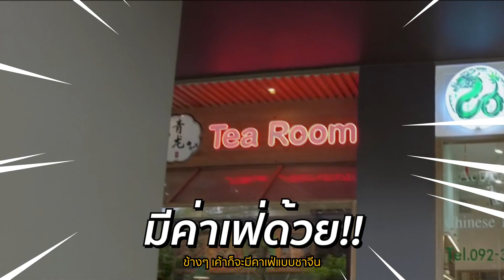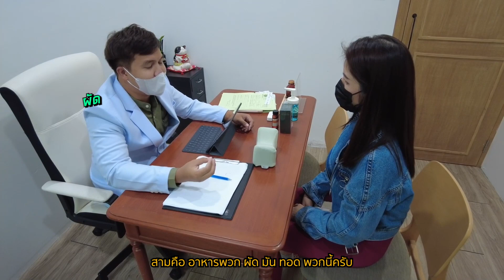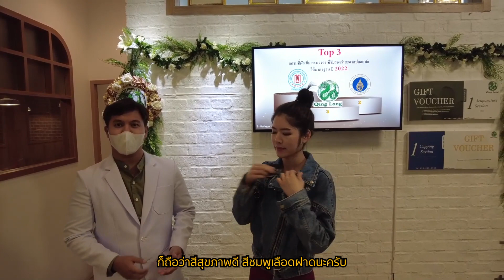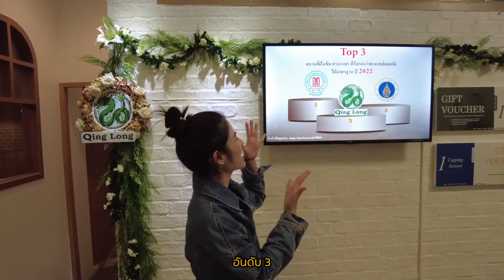ออฟฟิศซินโดรม ปวดหลัง ไมเกรน ผมร่วง นอนไม่หลับ ปรับฮอร์โมน รีวิวฝังเข็ม ครอบแก้ว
อาการป่วยบางอาการก็เรื้อรังเกินกว่าจะหาหมอกินยาซ้ำๆ ลองแพทย์ทางเลือกเป็นแพทย์แผนจีนที่รักษาถึงต้นตอของปัญหา ชิงหลงคลีนิคเพิ่งได้รับรางวัสถานที่ฝังเข็มดีเด่นที่มีความปลอดภัยสูง ติด Top 3 ระดับประเทศ

แจ้งว่ามาจากคลิปฟิตจังแม่ รับส่วนลดสุดพิเศษไปเลยค่า

เดินทางสะดวก ใกล้บีทีเอส ม.เกษตร และเสนา เดินถึง มีที่จอดรถสะดวกสบาย

ลุย🔥🔥🔥

ติดตามสาระ บทความดีๆเรื่องโภชนาการ การออกกำลังกายและดูแลสุขภาพด้วยวิธีธรรมชาติแบบยั่งยืนจากแม่ได้ในเพจ Facebook ฟิตจังแม่ 👇🏻👇🏻👇🏻

หรือจะดูคลิปสั้นๆ รูปสวยๆ ในไอจี

jinnie_ma_

กดลิ้งค์ 👇🏻👇🏻👇🏻👇🏻

› jinnie_...Web resultsJinnie Ma 536 (@jinnie_ma_) • Instagram photos and videos

ขอบคุณที่ติดตามกันมานะค้า 🧡

ลดความอ้วน ลดน้ำหนัก ลดไขมัน ผอม สุขภาพดี ออกกำลังกาย ผู้หญิงออกกำลังกาย ออกกำลังกายไม่ใช่อุปกรณ์ ออกกำลังกายที่บ้าน เวทเทรนนิ่ง ลดพุง พุงยุบ ผอม ลีน ต้นขาย้วย เซลลูไลท์ อาหารคลีน ปั้นหุ่น ซิคแพค ร่อง11 ปั้นก้น ไม่มีเวลาออกกำลังกาย ไม่กระโดด ปวดเข่า ออกกำลังกายเด็กหอ ต้นแขนใหญ่ ขาเบียด ผอมลงพุง

homeworkout,totalbodyworkout,bikini,beachbody,lean,toned,thailand,noequipment,10minutes,healthy,antiaging,ออกกำลังกาย,เวทเทรนนิ่ง,fatloss,abs,absworkout,beachworkout,belly,cellulite,ลดความอ้วน ลดน้ำหนัก,ลดไขมัน,ผู้หญิงออกกำลังกาย,ออกกำลังกายไม่ใช่อุปกรณ์,ลดพุง,ลดความอ้วน,ออกกำลังกายที่บ้าน,หน้าท้องแบน,พุงล่าง,ลดพุงง่ายๆ,ซิกแพค,ลีน,ผอมลงพุง,ห้อย ย้วย,พุงเครียด,ปั้นหุ่น,หุ่นบิกินี่,ลดน้ำหนัก,พุงยุบ,ท่าออกกำลังกายง่ายๆที่บ้าน,intenseabsworkout,ต้นขา,ต้นแขนใหญ่,ไม่มีเวลา,fitnessmodel,คาร์ดิโอ

แถมความรู้เรื่องคาร์ดิโอและเวทเทรนนิ่ง

Short link youtube

* Aerobic (แอโรบิค) คือ การออกกำลังกายแบบใช้ออกซิเจน เป็นตัวช่วยในการเผาผลาญไขมันให้แปรเปลี่ยนไปเป็นพลังงานแก่ร่างกาย ลักษณะการออกกำลังกายจะเป็นแบบค่อยเป็นค่อยไป แต่อาศัยความต่อเนื่องของเวลา เน้นความทนทาน (endurance) เป็นการออกกำลังกายที่ใช้เวลาไม่ต่ำกว่า 25 นาที เช่น วิ่ง ว่ายน้ำ ปั่นจักรยาน เต้นแอโรบิค
* Anaerobic (แอนแอโรบิค) คือ การออกกำลังกายแบบไม่ใช้ออกซิเจนมาช่วยในการเผาผลาญพลังงาน ซึ่งพลังงานที่ถูกเผาผลาญด้วย Anaerobic จะเป็นพลังงานสะสมที่ร่างกายเก็บไว้ที่กล้ามเนื้อ (Glycogen) เป็นการออกกำลังกายในช่วงเวลาสั้นๆ เช่น การเล่นเวท (weight training) หรือ Strength training